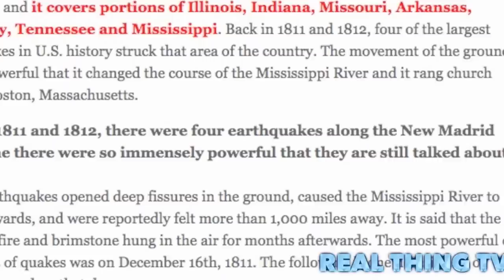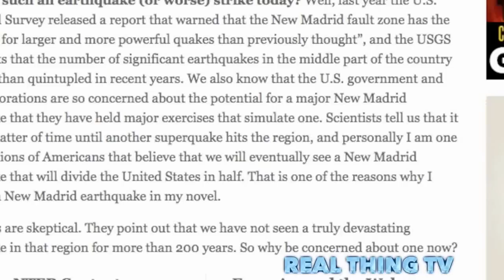NEW MADRID EARTHQUAKE SPLIT THE UNITED STATES IN TWO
WILL THE COMING NEW MADRID EARTHQUAKE SPLIT THE UNITED STATES IN TWO?

THE U.S. GOVERNMENT AND LARGE CORPORATIONS ARE SO CONCERNED ABOUT THE POTENTIAL FOR A MAJOR NEW MADRID EARTHQUAKE THAT THEY HAVE HELD MAJOR EXERCISES THAT SIMULATE ONE.

If we have a cataclysmic event in the New Madrid Fault, Butler County will be severely affected,” Shawan said. “Eastern Butler County is part of the liquefaction zone, and we know the destruction there will be extreme. However, destruction in western Butler County will be significant as well.If we have a cataclysmic event in the New Madrid Fault, Butler County will be severely affected,” Shawan said. “Eastern Butler County is part of the liquefaction zone, and we know the destruction there will be extreme. However, destruction in western Butler County will be significant as well.

Once upon a time, North America almost divided along a very deep subsurface rift. Today, that rift system and the faults associated with it are known as the New Madrid fault zone. This fault zone is six times larger than the San Andreas fault zone in California and it covers portions of Illinois, Indiana, Missouri, Arkansas, Kentucky, Tennessee and Mississippi. Back in 1811 and 1812, four of the largest earthquakes in U.S. history struck that area of the country. The movement of the ground was so powerful that it changed the course of the Mississippi River and it rang church bells in Boston, Massachusetts.

Back in 1811 and 1812, there were four earthquakes along the New Madrid fault zone there were so immensely powerful that they are still talked about today.
Those earthquakes opened deep fissures in the ground, caused the Mississippi River to run backwards, and were reportedly felt more than 1,000 miles away. It is said that the stench of fire and brimstone hung in the air for months afterwards. The most powerful of this series of quakes was on December 16th, 1811. The following is one description of what happened on that day…

This powerful earthquake was felt widely over the entire eastern United States. People were awakened by the shaking in New York City, Washington, D.C., and Charleston, S.C. Perceptible ground shaking was in the range of one to three minutes depending upon the observer’s location. The ground motions were described as “most alarming and frightening” in places like Nashville, Tenn., and Louisville, Ky. Reports also describe houses and other structures being severely shaken, with many chimneys knocked down. In the epicentral area the ground surface was described as being in great convulsion, with sand and water ejected tens of feet into the air — a process called liquefaction.

So could such an earthquake (or worse) strike today? Well, last year the U.S. Geological Survey released a report that warned that the New Madrid fault zone has the “potential for larger and more powerful quakes than previously thought”, and the USGS also admits that the number of significant earthquakes in the middle part of the country has more than quintupled in recent years. We also know that the U.S. government and large corporations are so concerned about the potential for a major New Madrid earthquake that they have held major exercises that simulate one. Scientists tell us that it is just a matter of time until another superquake hits the region, and personally I am one of the millions of Americans that believe that we will eventually see a New Madrid earthquake that will divide the United States in half. That is one of the reasons why I included a New Madrid earthquake in my novel.

But others are skeptical. They point out that we have not seen a truly devastating earthquake in that region for more than 200 years. So why be concerned about one now?